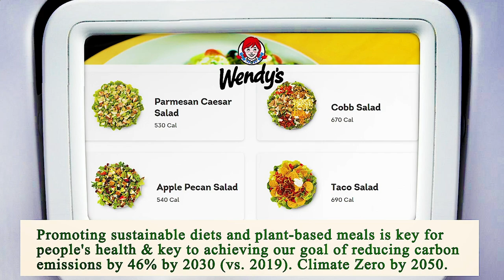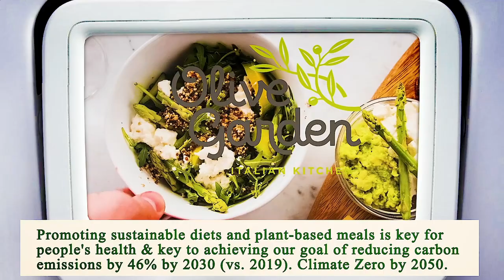Nearest Restaurant to Me - Nearest Restaurants to Me - Dallas 75248, Dallas County, TX, US